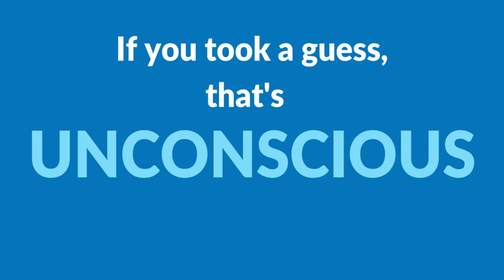Crosschq: Unbiased Hiring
Crosschq aims to reduce unconscious bias in hiring with their products to help enterprises of all sizes build diverse, winning teams.